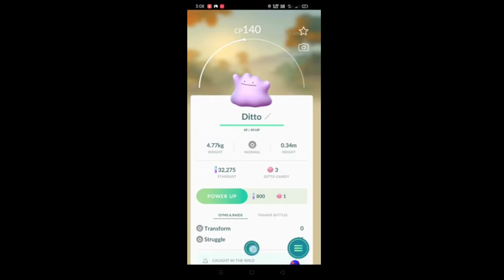How to catch a ditto in pokemon go